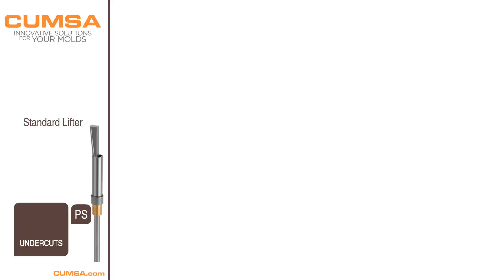injection mold mechanism ps design